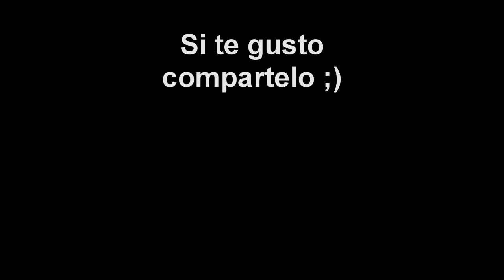Mi Pan Sun Sun Sun (Ultimegadent Remix) | 7 versiones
¿Cuál es su versión favorita?
Comenten.